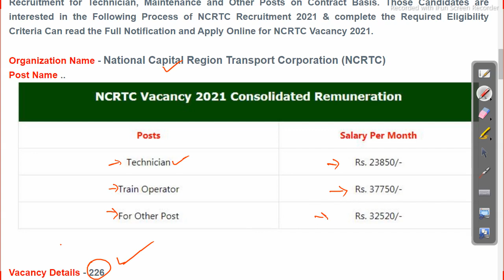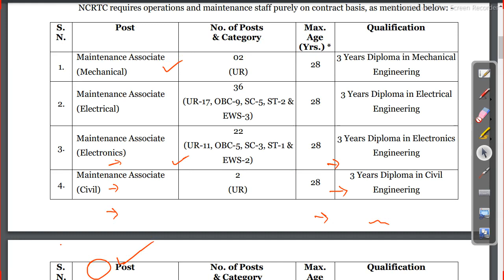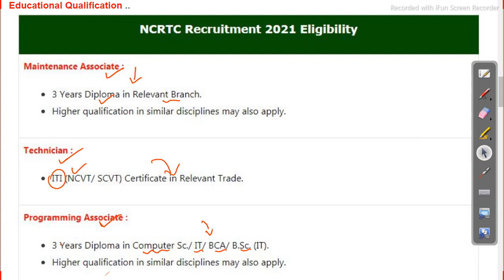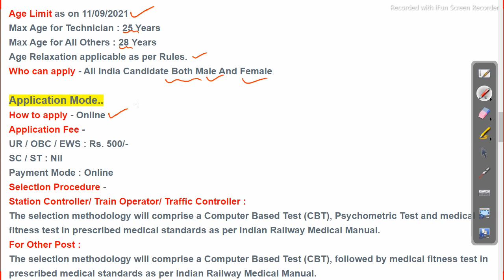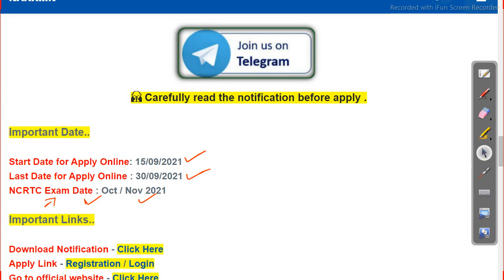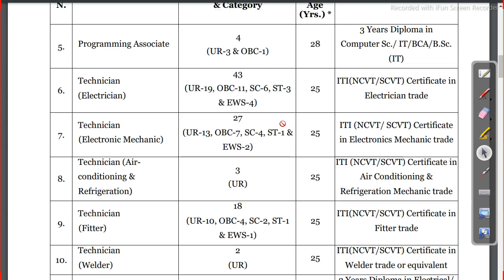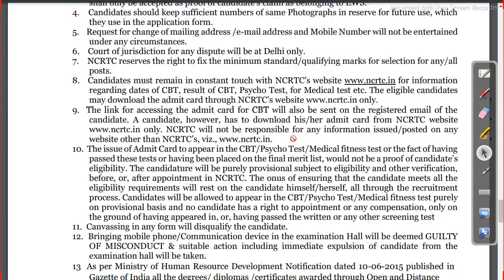ନୂଆ ନିଯୁକ୍ତି | 10th pass job | NCRTC Vacancy 2021 Apply Now Odisha Job Update 2021 Job in odisha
ନୂଆ ନିଯୁକ୍ତି  NCRTC Vacancy 2021 Apply Now Odisha Job Update 2021 Job in odisha

10th pass railway job in odisha 2021,
10th pass job in odisha for female 2021,
10th pass job in odisha police,
10th pass airport job in odisha,
10th pass govt job for female 2021,
10th pass medical job in odisha,
10th pass hotel job in odisha,
10th pass govt job in odisha, Follow us on other platforms for more updates and useful content:

odishajobreporter,
fmmanoj,
odisha job reporter,
odisha job,
odisha job info,
ics tips,
odia space,
fm manoj,
laxmidhar sir,
govt jobs,